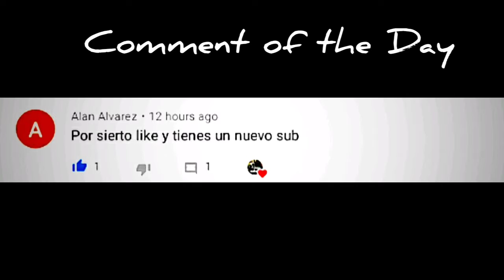Asphalt 8 airborne Drako GTE test drive